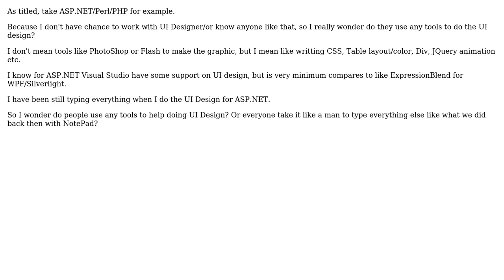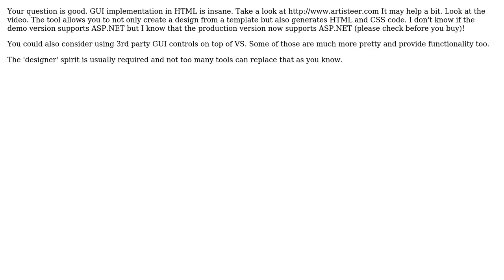Software Engineering: Do people use any tools to make Rich UI on Web Application? (2 Solutions!!)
Software Engineering: Do people use any tools to make Rich UI on Web Application?

With thanks & praise to God, and with thanks to the many people who have made this project possible! | Content (except music & images) licensed under CC BY-SA | Music | Images & others | With thanks to user NoChance user King Chan user jmq and the Stack Exchange Network Trademarks are property of their respective owners. You are responsible for your own actions.